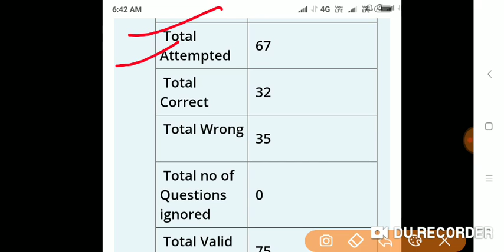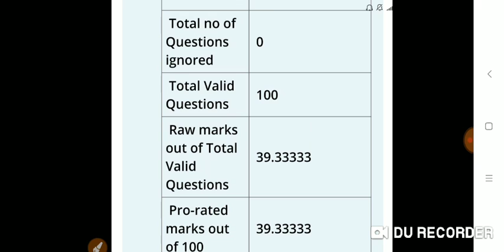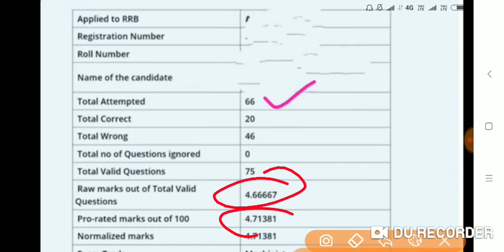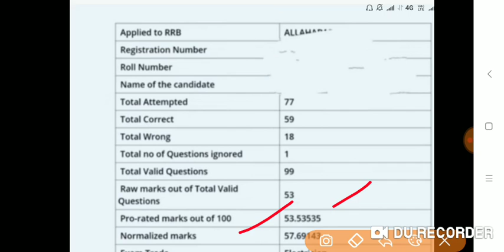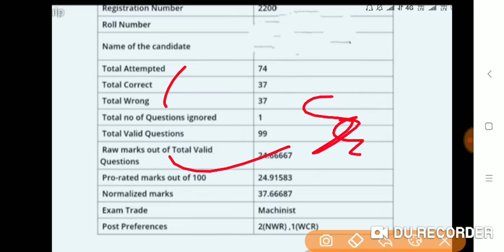RAILWAY ALP CBT 2 ANSWER KEY, Row marks,pro-related marks, Normalisition marks,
Vaishali campus